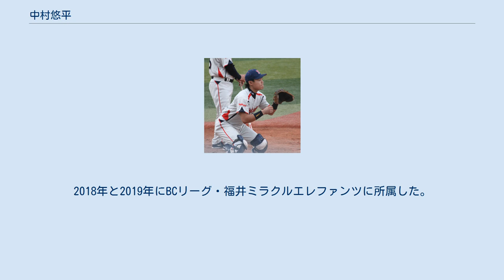中村悠平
中村 悠平（なかむら ゆうへい、1990年6月17日 - ）は、福井県大野市出身のプロ野球選手（捕手）。
マネジメント契約はエイベックス・スポーツ。
 弟は横浜DeNAベイスターズ打撃投手の中村辰哉。
 大野市立下庄小学校で5年生の時に友人から誘われ、野球を始める。
最初の守備位置はレフトで、その後内野も一通り経験し、小5の夏から捕手になった。
大野市立陽明中学校では3年時に県選抜チームの「福井クラブ」で第22回全日本少年軟式野球大会に出場した。
 福井県立福井商業高等学校では、強肩強打を武器に1年秋から正捕手となり、2年連続の夏の甲子園出場に貢献した。
2007年夏の甲子園は初戦敗退。
翌2008年夏の甲子園では初戦で酒田南を破り2回戦に進出したものの、橋本到を擁する仙台育英に惜敗し、ベスト16入りはならなかった。
 2008年度ドラフト会議で東京ヤクルトスワローズの3巡目指名を受け、契約金4,500万円、年俸480万円（金額は推定）で入団した。
福井商業高校からヤクルト及びその前身球団に入団した初の選手となった。
その後中村は、契約金の一部から母校にピッチングマシンを贈っている。
 2009年の春季キャンプは二軍スタートながら、2月21日の対起亜タイガース戦（練習試合）で逆転2点本塁打を打つ活躍をみせた。
3月29日の対埼玉西武ライオンズ戦（オープン戦）で途中出場し、アレックス・グラマンと対戦して三振に倒れる。
開幕も二軍で迎えたが試合では先発出場が多く、5月5日の対北海道日本ハムファイターズ戦（イースタン・リーグ）では星野八千穂から自身公式戦初の本塁打を打った。
6月に故障で離脱するも、7月上旬に復帰。
7月23日のフレッシュオールスターゲームでは6回表に登場して適時打を打つと、その裏から赤川克紀とバッテリーを組んで2回を無失点に抑える活躍を見せた。
イースタン・リーグでは最終的に打率.301・2本塁打・22打点・2盗塁、守備率.991の好成績を残した。
9月29日、負傷によって抹消された相川亮二と入れ替わりで初昇格し、10月2日の対広島東洋カープ戦（明治神宮野球場）で7回裏に代走としてプロ初出場。
10月6日の対横浜ベイスターズ戦（横浜スタジアム）では5回表に由規の代打でプロ初打席に立つと、その裏から一軍公式戦で初めて捕手として守備に就いて後続を無失点に抑え、高田繁や初バッテリーを組んだ松井光介から賞賛を受けた。
最終的に安打は生まれなかったものの、守備に就いた3試合・合計10回2/3を無失点で切り抜け、チームも3試合共に逆転勝ちを収めている。
10月12日の対読売ジャイアンツ戦（神宮）では、鈴木尚広の二盗を刺して初の盗塁阻止も記録した。
 2010年は2年目ながら一軍春季キャンプに参加し、視察に訪れた古田敦也から好評価を得た。
紅白戦では飯原誉士の二盗を阻止するなど、首脳陣から高評価を得ている。
この年に台湾で開催された第17回IBAFインターコンチネンタルカップ日本代表に選ばれた。
 2011年、第3捕手として一軍にいる期間が長くなり13試合に出場。
イースタンでもチーム捕手最多の56試合に出場した。
 2012年は、怪我により登録抹消された相川亮二に代わり捕手を務めることが増え、相川復帰後も出場機会が多くなっている。
また、6月29日の阪神タイガース戦では、最終的に勝利に導いたプロ初本塁打も能見篤史から記録した。
最終的に中村マスク時はオーランド・ロマンを除く先発・中継ぎ全員で相川マスク時以上に好防御率・好成績を残した。
オフの11月6日に、「侍ジャパンマッチ2012「日本代表 VS キューバ代表」」の日本代表が発表され代表入りした。
 2013年は、8月13日の対中日ドラゴンズ戦（明治神宮野球場）でプロ初めてのサヨナラ打を打った。
しかし、シーズン通しては前年に比べて成績を落とし、出場数も84試合と僅かに減少。
正捕手の座を掴むことはできなかった。
 2014年は開幕から打撃好調を維持し、監督推薦でオールスターゲームへの初出場も果たした。
シーズン閉幕まで一度も離脱する事無く、自己最多の99試合に出場、規定打席には届かなかったが.